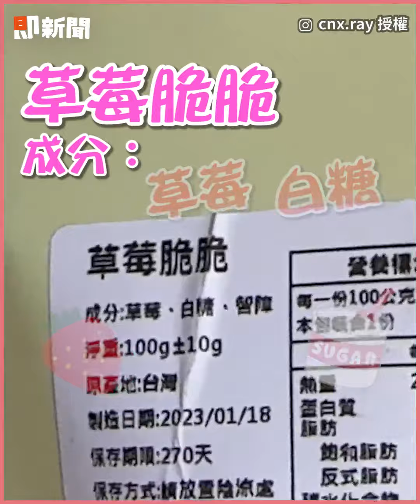草莓乾成分含「智障」？！網笑翻：難怪朋友不見了｜搞笑｜包裝｜神奇｜草莓脆脆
☑影片授權：Instagram cnx.ray